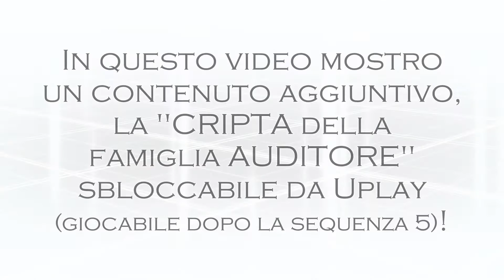Assassin's Creed 2 - Cripta Auditore (Tomba Assassino) [Extra]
Ecco la cripta Auditore sbloccabile da Uplay (Ubisoft Club ora) dove potrete scoprire la storia del primo Auditore.